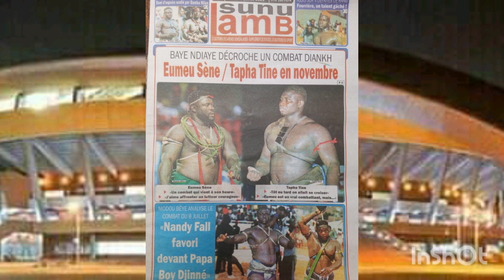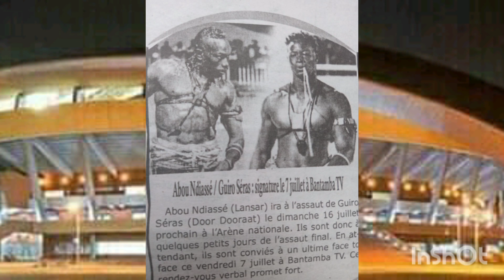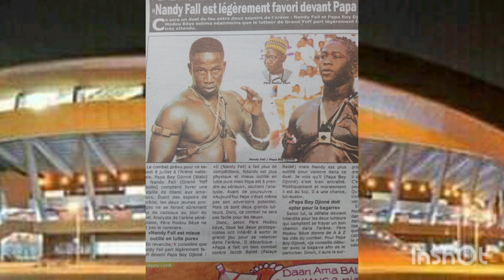s'en revue eumeu sene/tapha tine en novembre Baye Ndiaye décroche un combat diankh Nandy fall favom